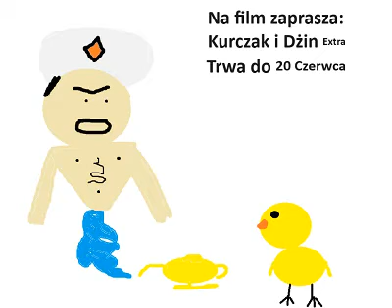Maszyna EU07: RJ 2023/2024: Podsumowanie miesiąca z czerwca 2024 roku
Kilka składów na podsumowanie czerwca 2024 roku.
Dodatkowo jest nowa Audycja lokowanie produktu pojawiło się na początku filmu. To jest ostatni miesiąc podsumowania RJ 2023/24 Maszyny EU07.